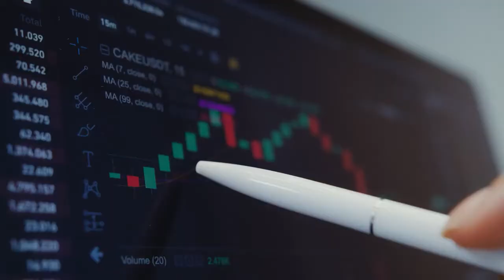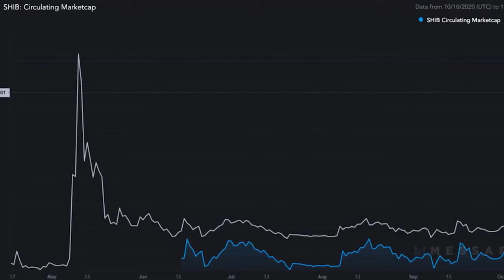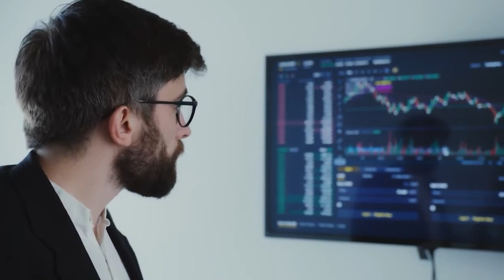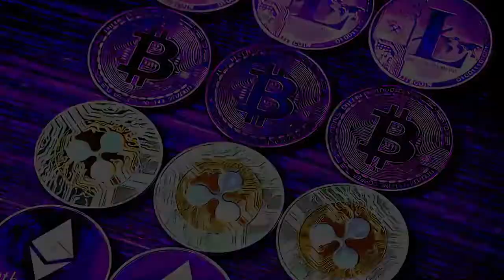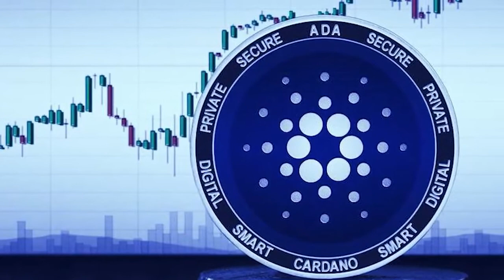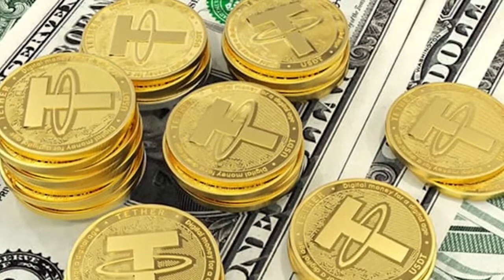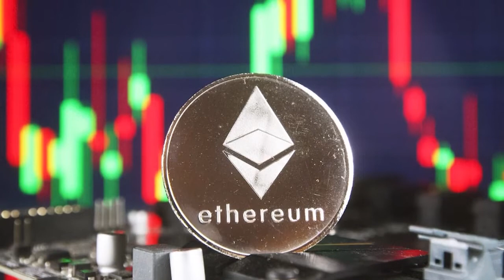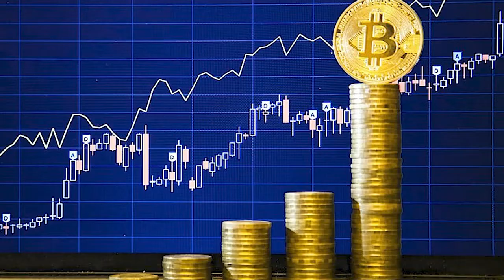Top 10 Cryptocurrency 2021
👉 If This Video was Informative to you, hit the Subscriber Button

Hello Everyone, Welcome to another new YouTube video & in this video, we are going to show you about The Top 10 Cryptocurrency 2021. From Bitcoin and Ethereum to Dogecoin and Tether, there are thousands of different cryptocurrencies, which can make it overwhelming when you’re first getting started in the world of crypto. To help you get your bearings, these are the top 10 cryptocurrencies based on their market capitalization, or the total value of all of the coins currently in circulation. As we approach the end of 2021, it's interesting to look at the biggest cryptos, particularly how the top 10 has shifted in the past year. Some coins have fallen out of the list completely, some have shot to new highs, and several old favorites have held their positions. make sure to stay tuned and all the way to the end & Don't forget to subscribe to this channel for more updates.